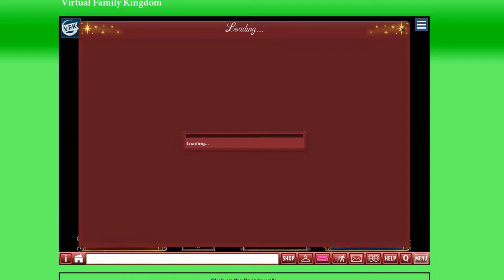Chapter 4 VFK HIDDEN PASSAGES BLIND PLAY THROUGH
Hidden Passages is a mini 3D game inside the VFK game. You get to play this after completing the 7 day regular wizard quest and frost wizard quest.

To enter the game, you have to change the game's interface to classic and don your frost wizard robes! Have fun!

- GoofNerd

wizard, dungeon, puzzle, quest, game, gaming, virtual, virtual family kingdom, virtual reality, alternate universe, magic